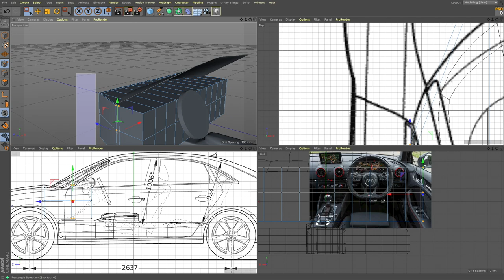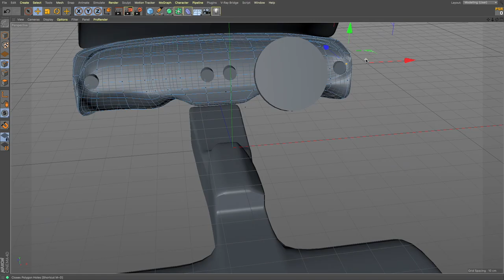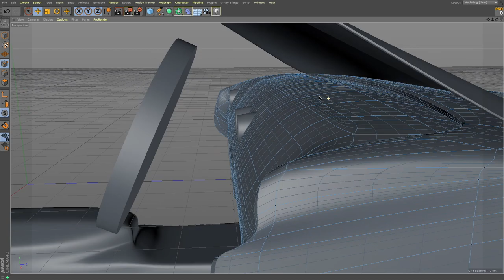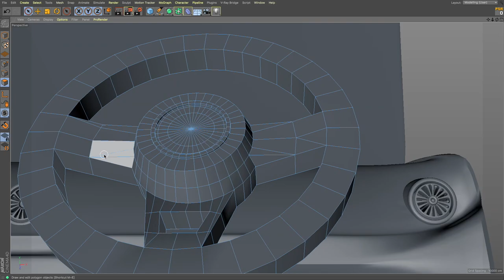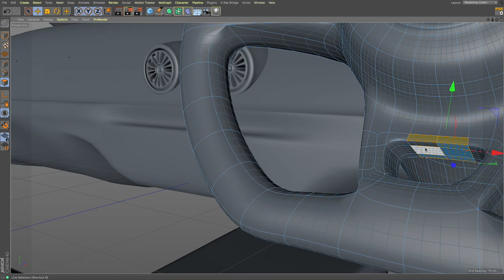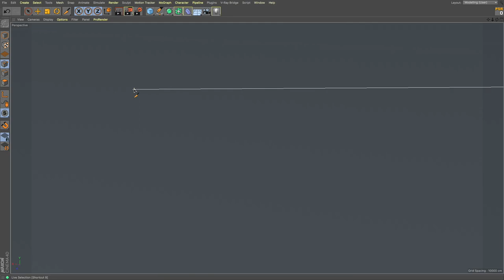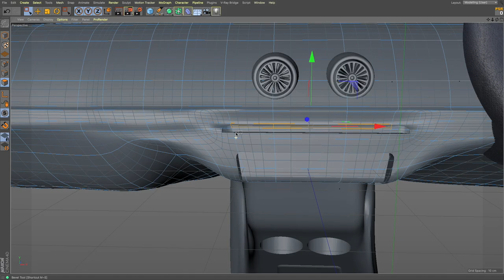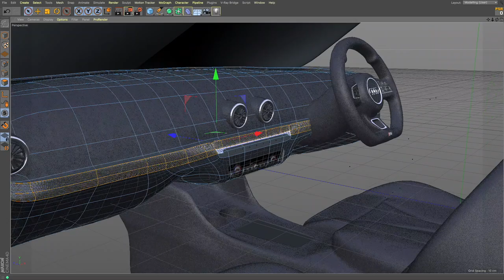Cinema 4D (3D Modelling) - Audi RS3 Interior part 2 - WHEEL AND DASH